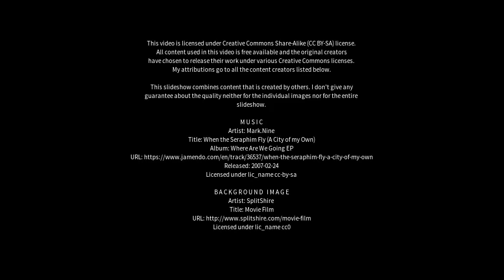Best places to visit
Best places to visit - Kulpara (Australia) Best places to visit - Slideshows from all over the world - City trips, nature pictures, etc.